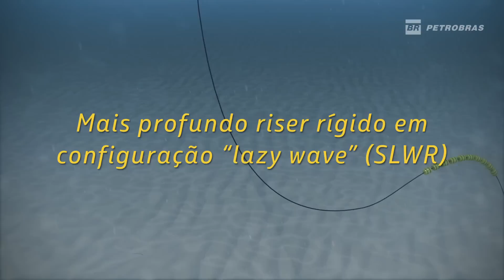Mais profundo riser rígido em configuração lazy wave - OTC 2015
Uma das tecnologias pioneiras que a Petrobras desenvolveu com parceiros para a exploração e produção no pré-sal. É parte do conjunto de tecnologias premiadas na OTC 2015, o mais importante reconhecimento da indústria offshore.